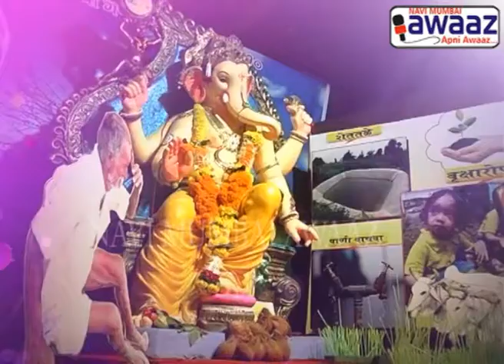Navi Mumbai Awaaz - Festivities Ganpati 2015 Dashrath Bhagat